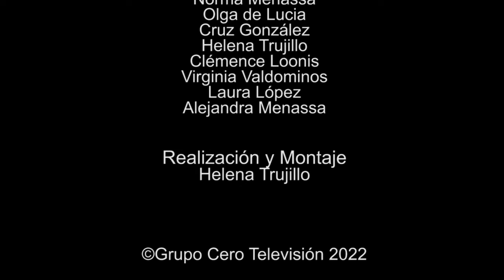195 POESÍA MÁS POESÍA: RAFAEL DE LEÓN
195 POESÍA MÁS POESÍA: RAFAEL DE LEÓN

Poesía más Poesía es una revista gratuita de poesía.

Escuela de Poesía y Psicoanálisis Grupo Cero, dirigida por el poeta y psicoanalista Miguel Oscar Menassa. Movimiento científico cultural que nació en Argentina en 1971 y funda la Escuela en Madrid en el año 1981. Es una producción de Grupo Cero Televisión. Conozca más sobre Grupo Cero visitando su página web Conozca más sobre Miguel Oscar Menassa visitando su página web